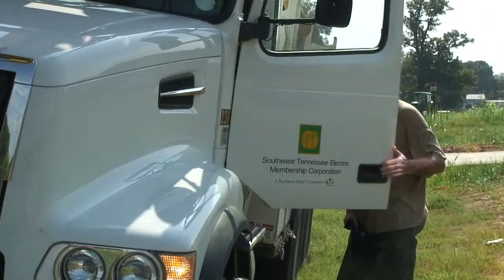STEMC.mov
Everyday the 135 employees of Southwest Tennessee Electric Membership Corporation work to keep the lights on. This is a glimpse of what they do.